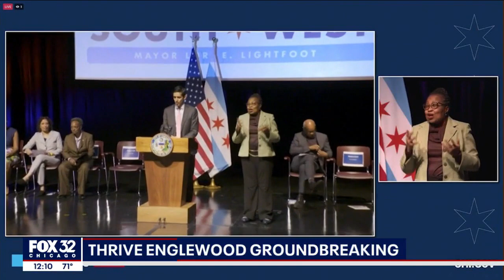Chicago officials break ground on mixed-income housing in Englewood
Mayor Lori Lightfoot joined city officials and DL3 Realty on Tuesday to break ground on new mixed-income housing in the Englewood community.